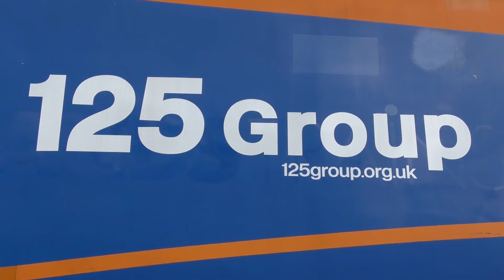HSTS running at midland railway (and DMUs!)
43048 and 43159 running at midland railway july 2022, also few clips from DMU weekend.